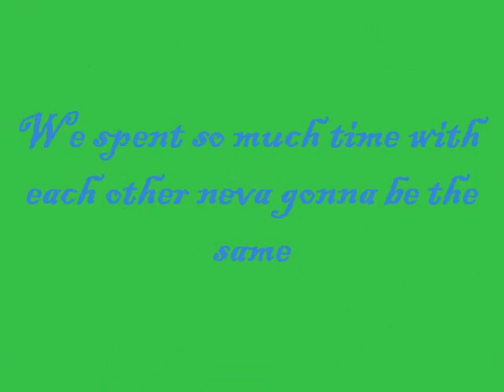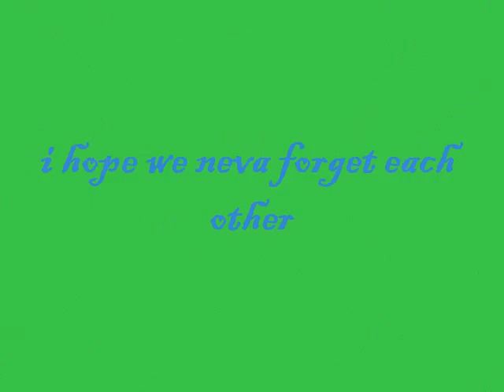last day of C.G.P.S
this is the last day at c.g.p.s
loce from Sheridan n Jessy-lee